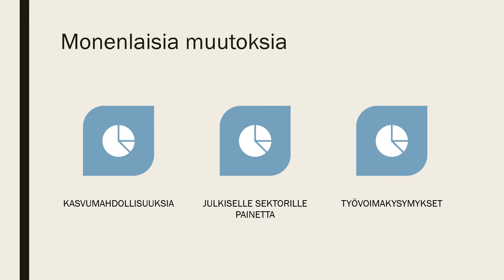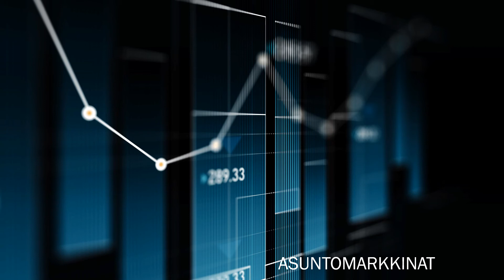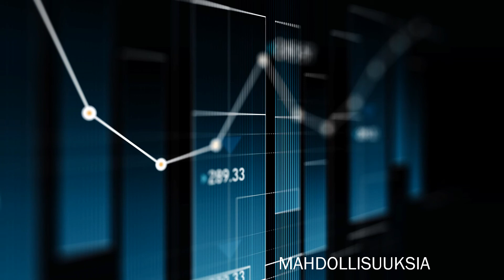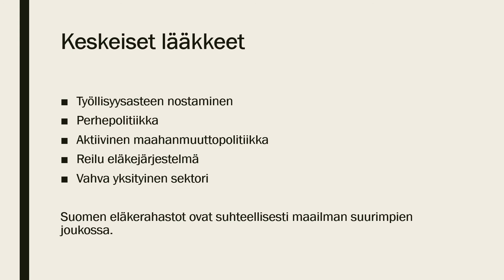YH2: Väestön ikääntymisen vaikutukset talouteen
Suomen väestö ikääntyy. Kuinka se vaikuttaa talouteen? Mitä asialle voi tehdä?